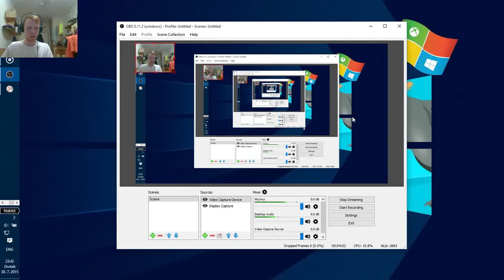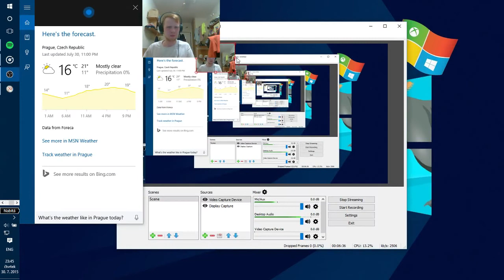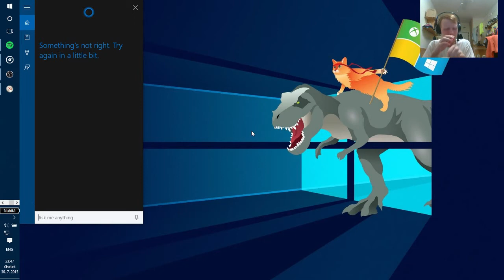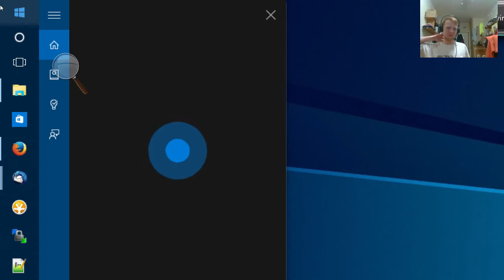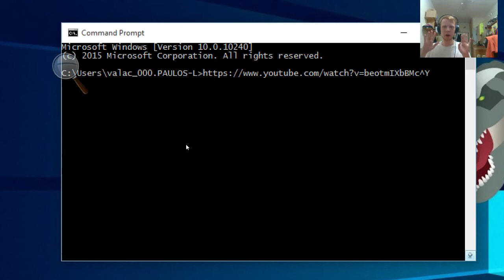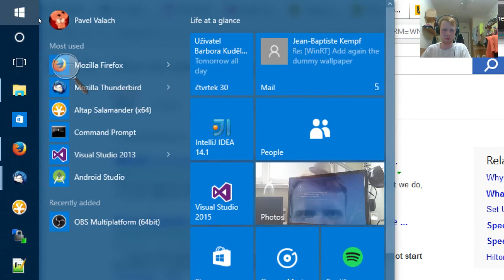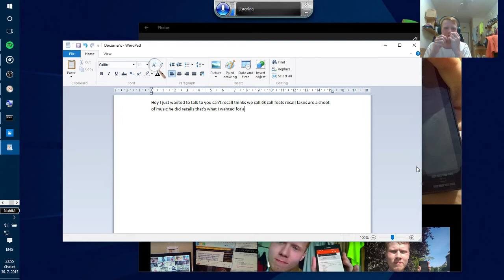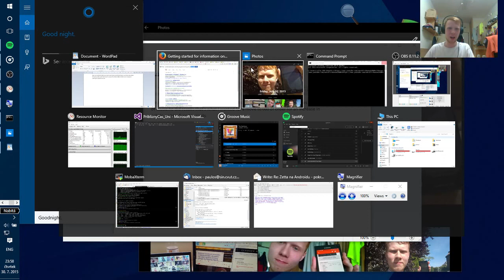windows 10 cortana and speech recognition